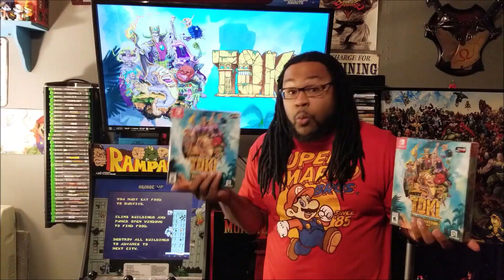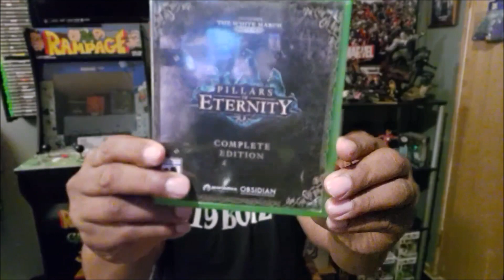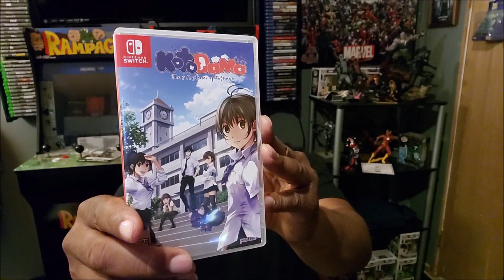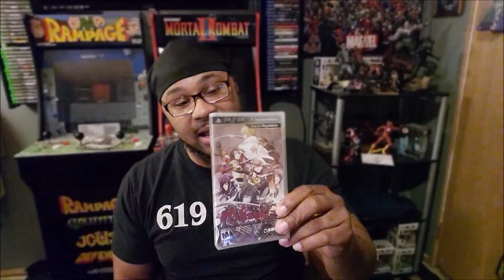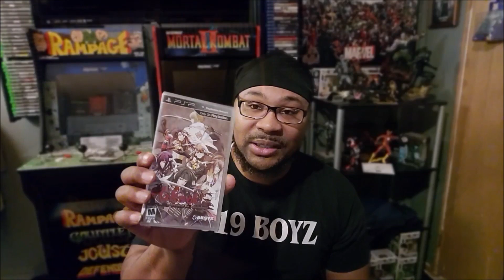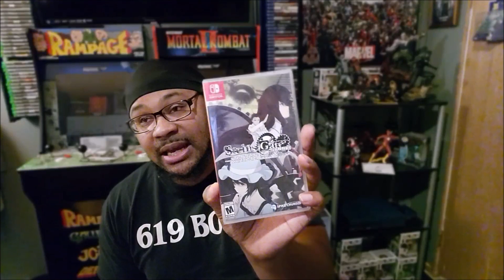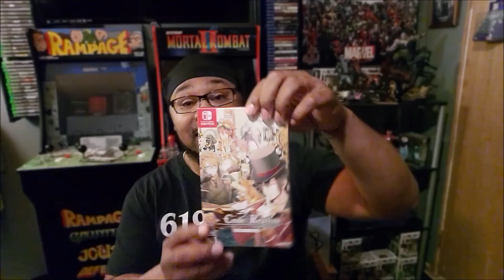My Awesome Game Pickups (Week Of 2-17-20)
Gods Shepherd from GameHead has some more awesome pickups. This time he has picked up a lot of games that fall under the genre of Visual novel! Enjoy!